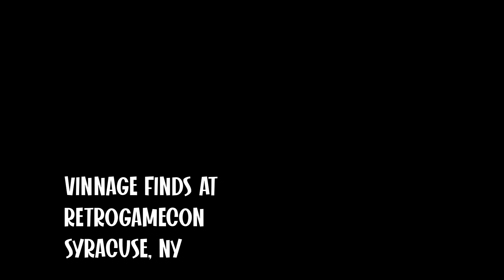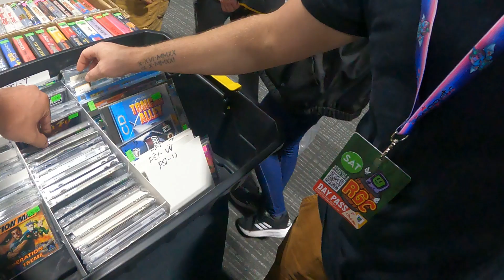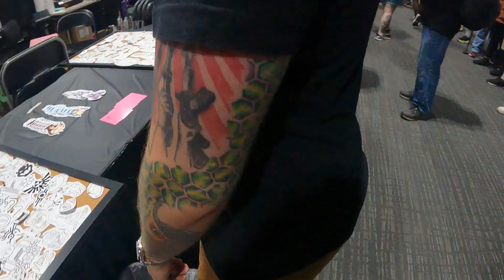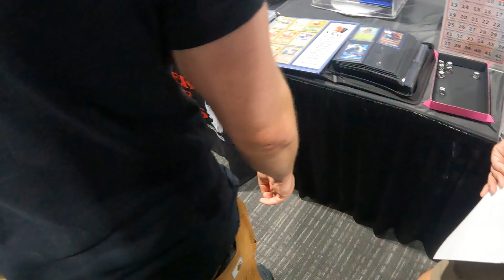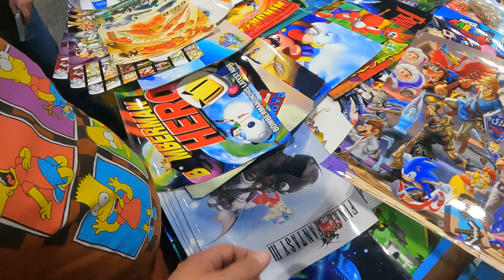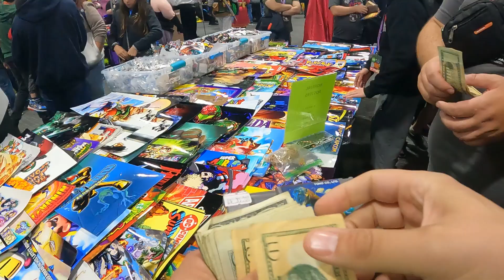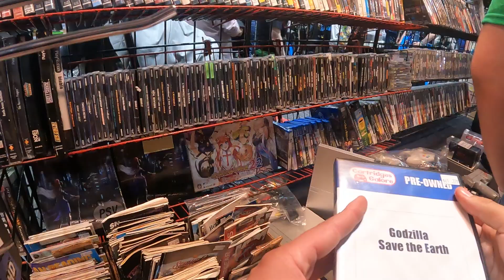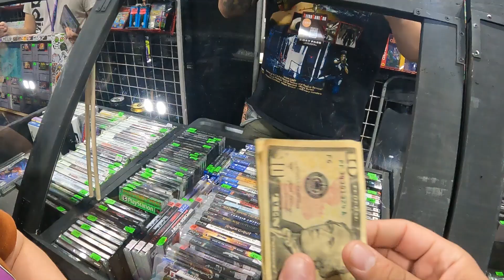Vintage video game hunting at RetroGameCon